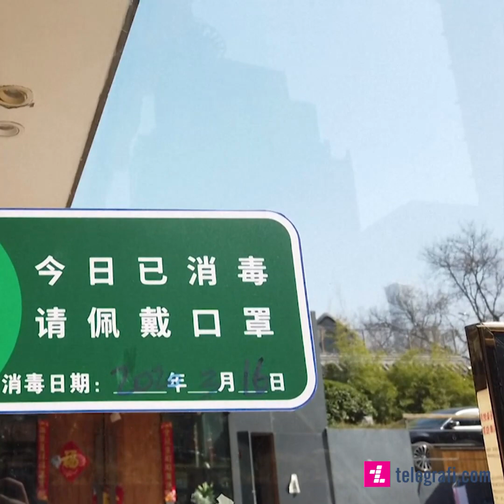Kina po i kthehet normalitetit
Pas raportimeve se rastet me Coronavirus jane ulur,